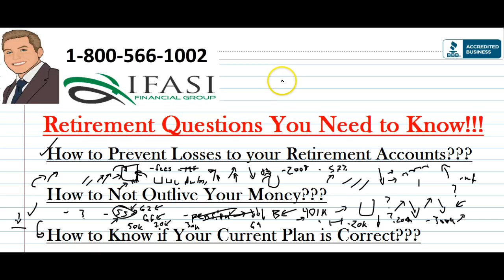Retirement Questions ***MUST SEE*** Retirement Questions Explained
What are retirement questions – What is the best retirement questions?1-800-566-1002 . What are the best types of retirement questions that your need answered and learn how you can avoid the mistakes that individuals have made when looking to purchase an annuity for retirement.

Easy Answers to Retirement Questions

Retirement questions should be answered well and should be addressed after answering them too. There are many retirement questions that you will come across in your own mind and the gist of all your retirement questions can be bundled up into three simple questions of how and when. These three questions are easy for you to answer if you have your finances well. If you have professional help then too you need not worry about your retirement questions and plans.

The first question is definitely about when you can retire. You can answer this question by looking at your savings. If you feel that you have adequate savings and can afford to live a comfortable life after retirement. This question though may not be a very technical one still needs for you to evaluate your savings and then take the decision regarding retirement.

What should you invest in as a retirement plan? This question is also very important for you to answer beforehand. You will not only have to decide on the retirement plan of your choice but also on the course of action that you need to take for this plan. There are a lot of options that you can choose from regarding retirement plans as there are many available to you today.

The last but not the least of all your retirement questions will definitely be about your spending after retirement. If you are looking to spend money and travel after you retire then it is very important that you plan out things beforehand. This will allow you to choose whether you just want to buy a house and live your life in leisure and comfort but will also let you know if you would still like to invest some money and get some returns for your retirement.

Retirement questions annuities
retirement questions about income
retirement questions explained
retirement questions reviews
retirement question review
What is the best retirement questions about growth vs the top retirement questions regarding max income